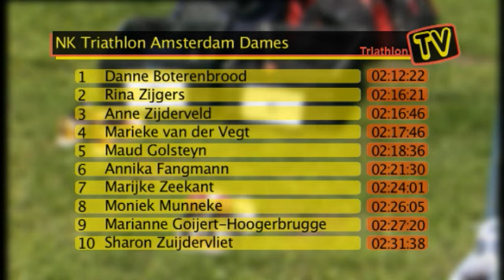TriathlonTV | NK olympische afstand Amsterdam 2011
verslag van het nederlands kampioenschap nk triathlon triatlon 2011 vanuit Amsterdam Nieuw west sloterplas de winst bij de dames gaat naar Danne Boterenbrood voor Rina Zijgers De winst bij de heren gaat naar Bas Diederen voor Youri Severin en Martijn dekker edo van der meer stefan van thiel marco van der stel en terence olaria